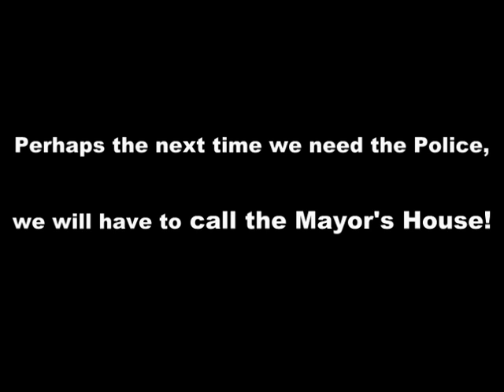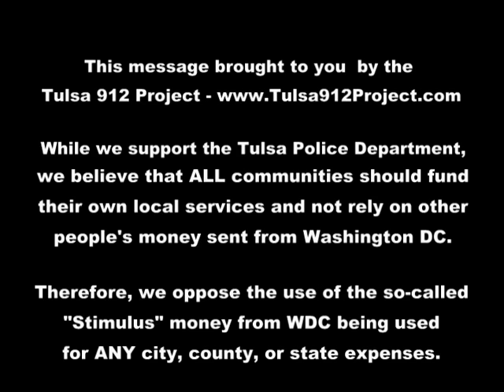Protest Against Tulsa Mayor Taylor, 2009